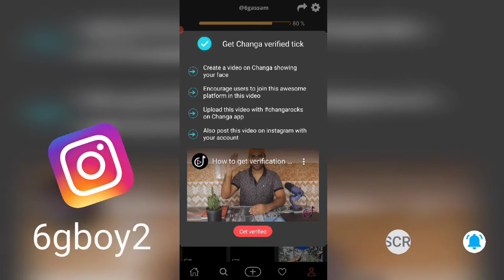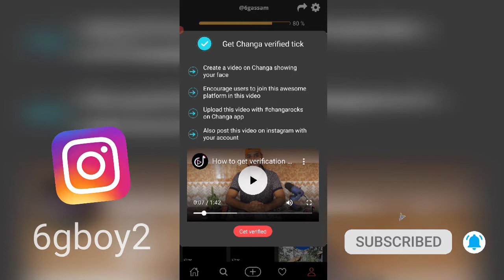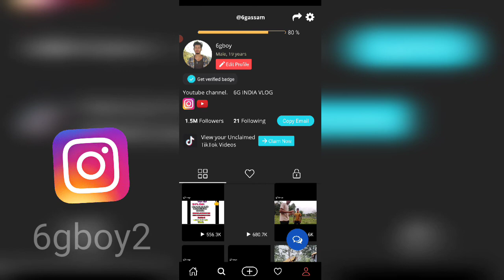Changa app par verify badgej Kaise laen | Changa app verify badge Kaise milega | Changa app Par apni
Changa app par verify bhej milane Se Kya hoga
Changa APp verify bag
changa app verify
Changa app verification
 changa app mein  Apne ID ko verify kaise karen

changa app 6gassam Watch 6gboy on Changa app - The Made India TikTok.

Thinks

THIS VIDEO IS NOT PROMOTIONAL, THIS VIDEO IS ONLY CREATED EDUCATION INFORMATION